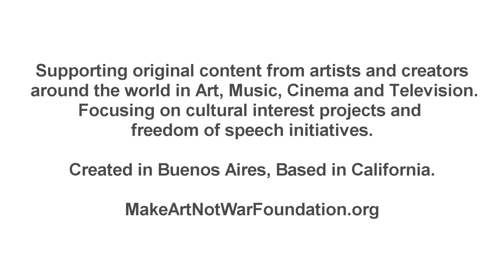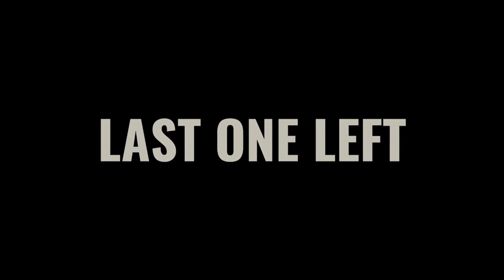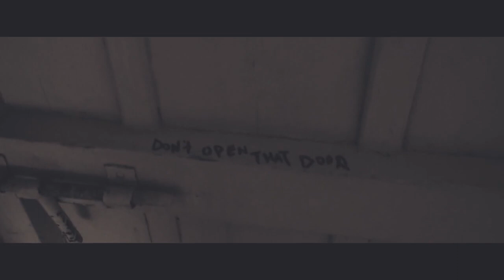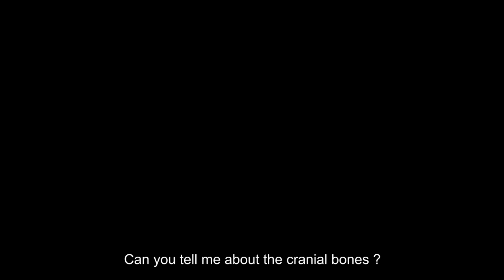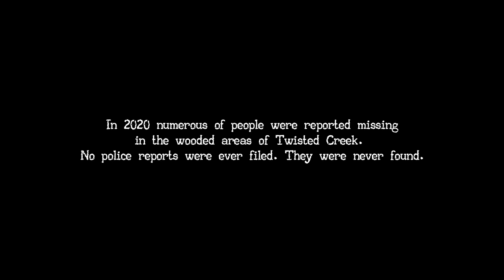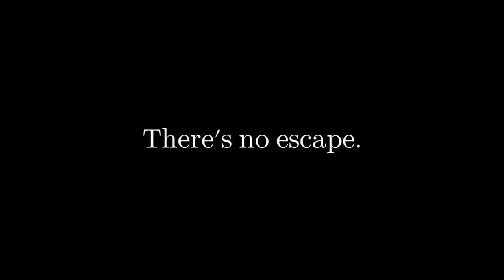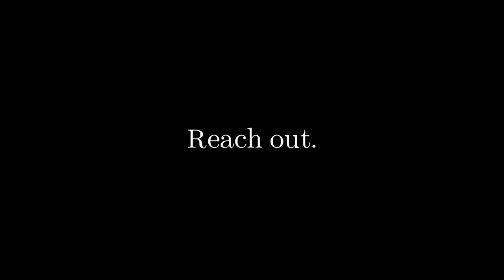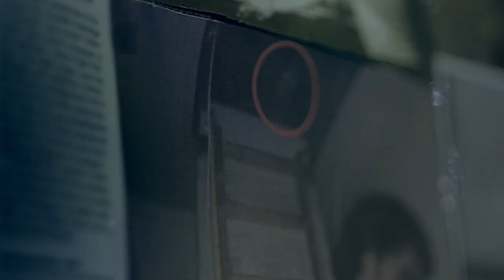COMPETITIVE HORROR TEASERS @Make Art Not War Teaser Future Film Festival 2020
HORROR TEASERS​
The Year Is 2020    (    Max Roach    ,    United Kingdom    )    MANW51068
LAST ONE LEFT    (    Wendell Blankenship    ,    United States    )    MANW51090
Don't Open That Door    (        ,    Malta    )    MANW51124
The MADMAN    (    David ADilkhanyan, Edit Sargis Adilkhanyan    ,    Armenia    )    MANW51337
A Call From the Past Curtain Raiser    (    Ajay Jain    ,    India    )    MANW51475
APOCALYPSE    (    Ritam Banerjee    ,    India    )    MANW51521
Kalpa    (    Alexander Garcia    ,    Venezuela, Bolivarian Republic of    )    MANW51590
Quarantine - Trailer    (    Jhon Raza    ,    Pakistan    )    MANW51790
Light Pollution    (    Elijah Alvarado    ,    United States    )    MANW51855
La Màquina    (    georgy vega Rodríguez    ,    Colombia    )    MANW51947
123    (    Vikram    ,    Singapore    )    MANW51988
FEAR    (    Keny Basil    ,    Nigeria    )    MANW52004
Mantra To Darkness    (    Jean Marc Loerbroks    ,        )    MANW52033
Twisted Creek    (    Alejandro Chamorro    ,    United States    )    MANW51523

This category is competing for the AUDIENCE CHOICE AWARD. Your vote is very important to us. At the end of the screening, scan the QR code to vote.
The winners of each category will compete on the FINALS starting SUNDAY 20th and ending the same day. Your vote on the finals determines the AUDIENCE CHOICE AWARD, obtaining the CROUDFOUDING award. This is the most important award of the festival.

WORLDWIDE / September 17-20, 2020. BingeWave + FACEBOOK LIVE + YOUTUBE LIVE
FREE tickets now available at EventBrite / Facebook Event.

Organized and supported by 501c3, Make Art Not War Foundation.